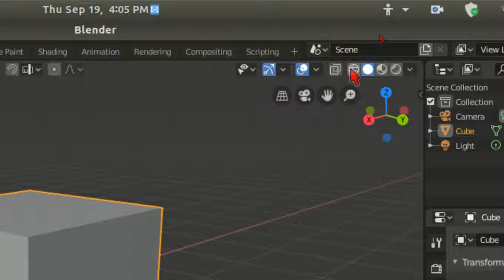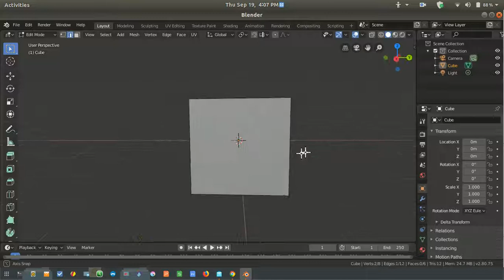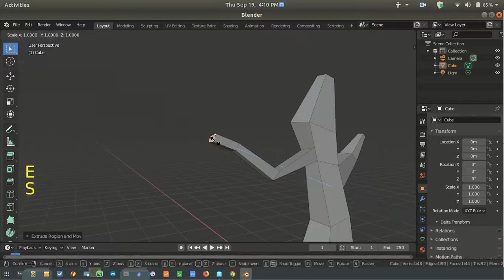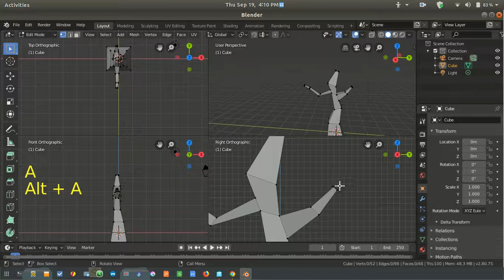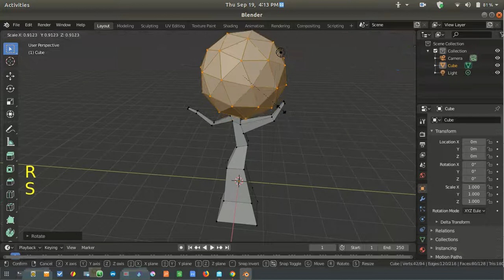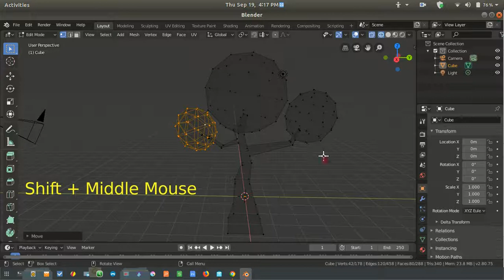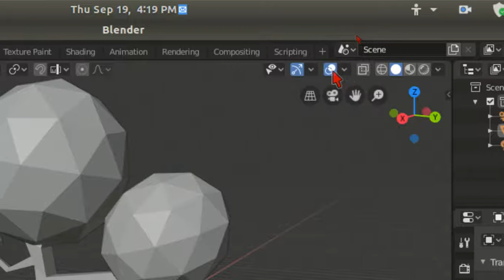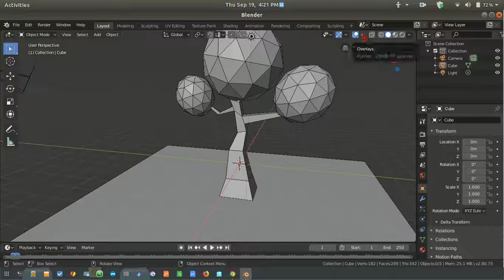10. BLENDER 2.80: HOW TO TURN ON WIRE FRAME VIEW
In this video, I am going to show how to turn on wireframe view in Blender 2.80